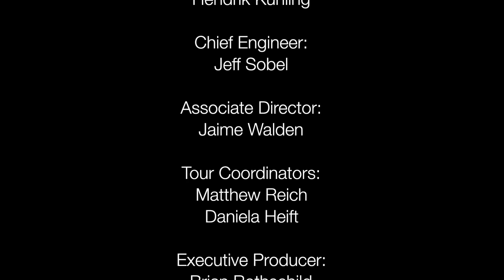"Peace song for Lama Gangchen" by Bologna Peace Project from Bologna, Italia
Talented Bologna, Italy bring some jazzy vibes to the Lennon Bus Europe and created their original music video "Peace song for Lama Gangchen". Special thanks to: Comune di Bologna, Università di Bologna, Conservatorio G.B. Martini Bologna.